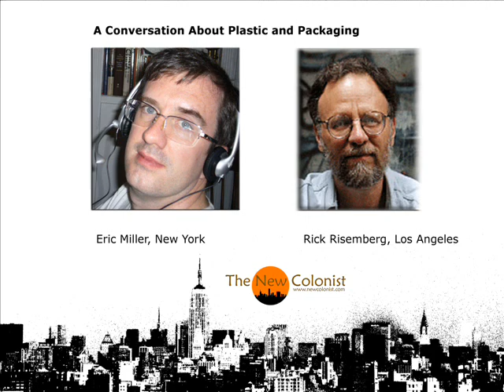Plastic Packaging and the Impact on the Environment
A discussion about plastic packaging and the impact on the environment.